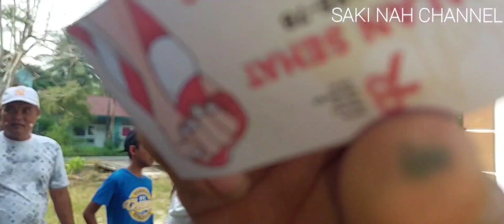JALAN SANTAI HUT RI KE-78,TAHUN 2023,DI SALOK API LAUT SAMBOJA KUKAR KALTIM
HUT RI KE-78,TAHUN 2023 DI SALOK API LAUT SAMBOJA KUKAR KALTIM